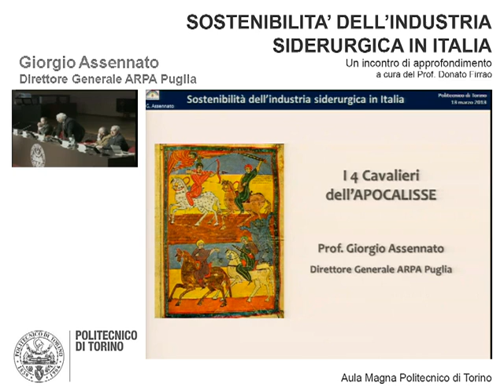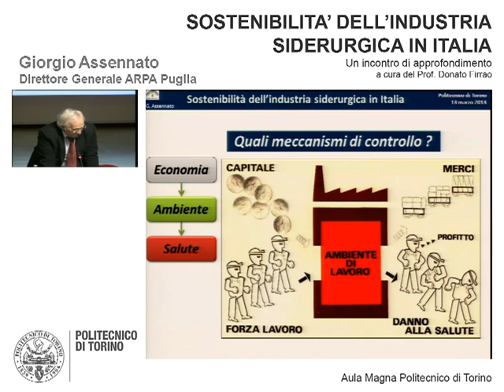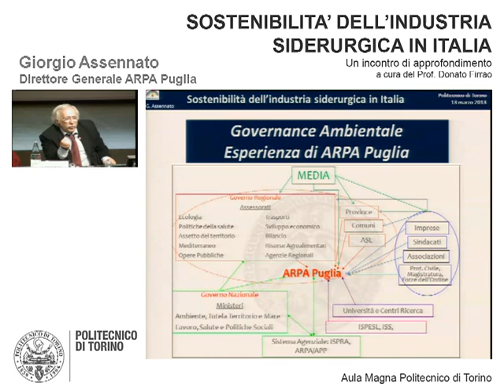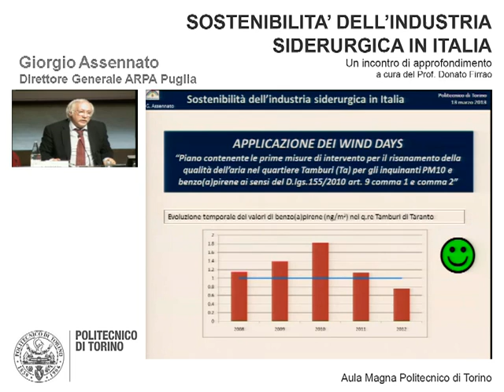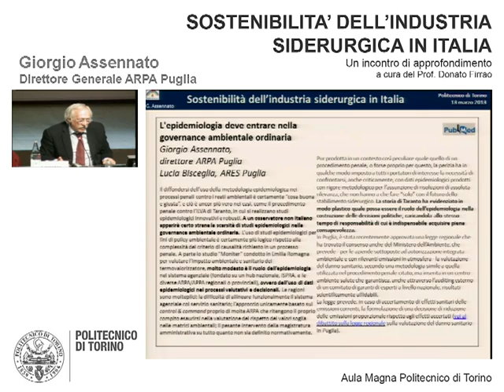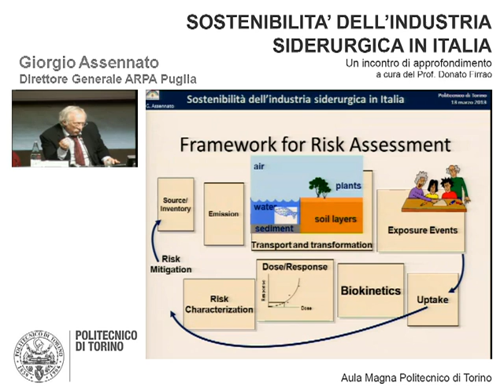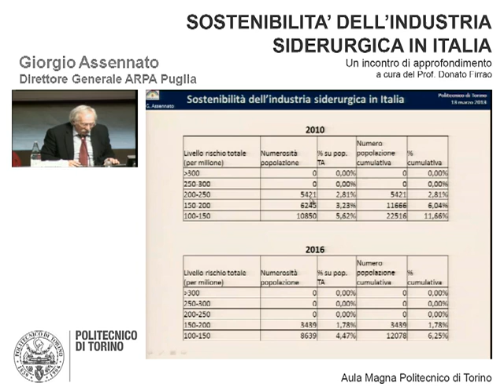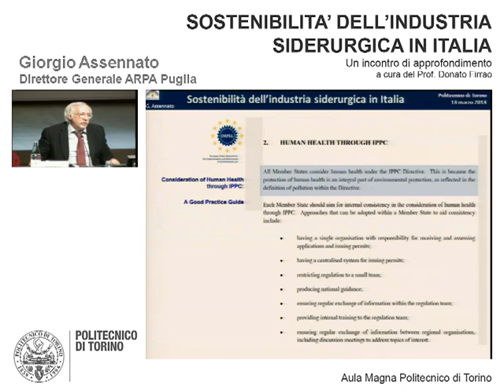I Quattro Cavalieri dell'Apocalisse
13 marzo 2013

Giorgio Assennato | Direttore generale Arpa Puglia

Un incontro di approfondimento a cura del Prof. Donato Firrao.

Lo scopo di questa conferenza è quello di fare chiarezza su alcune tematiche relative alla situazione attuale dell'industria siderurgica in Italia, focalizzando l'attenzione su tutto ciò che è di natura tecnica, scientifica ed ingegneristica.
Questo evento nasce per illustrare in maniera chiara quali siano le esigenze ed i vincoli imposti dalla tecnica e dall'economicità del sistema industriale siderurgico; l'individuazione di soluzioni concrete e realizzabili è l'obiettivo ultimo di questo incontro.